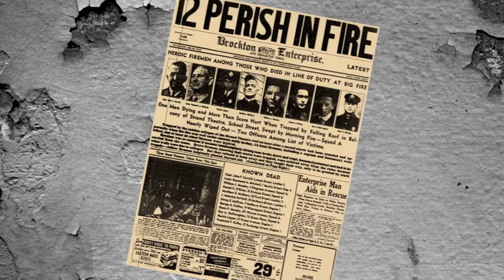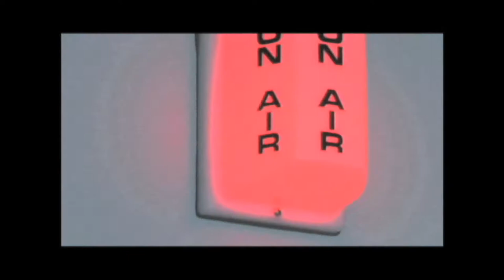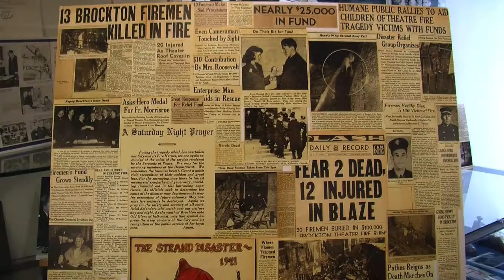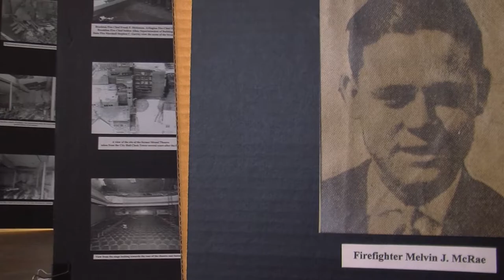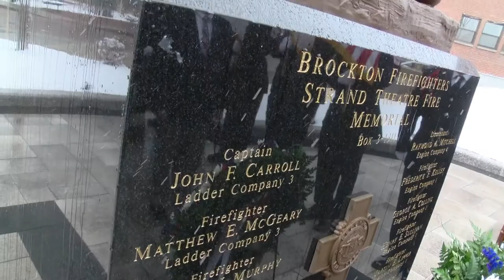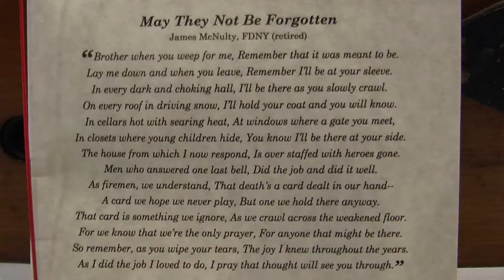1 North Main - 316 Strand Theater Special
1 North Main - 316 Strand Theater Special